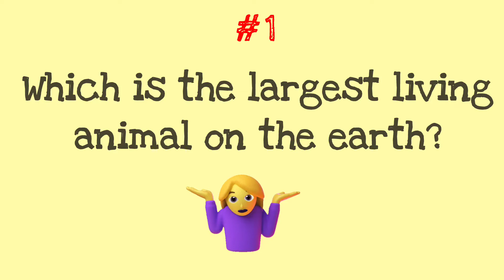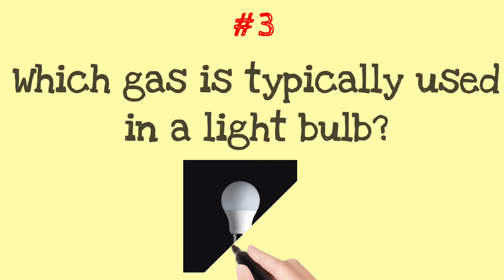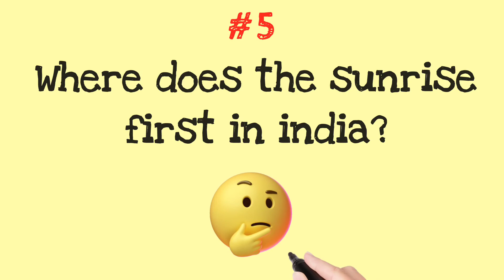Where does the sunrise first in india? || Interesting GK Questions || Interesting Facts || Curiosity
Where does the sunrise first in india?Interesting GK Questions | Interesting Interview Questions |Interesting Facts | Curiosity

This video is about interesting GK Questions With Answers.

All the questions are unique, Just need you to think out of the box.

You can judge your IQ level by solving these questions.

You know must of the facts, but do you know the intresting reasons behind them?

Curiosity is a channel which uploads some interesting educational videos.We provides important, interesting questions and answers which may be help you to crack interviews or exams.

I will regularly upload these types of interesting GK puzzles, riddles, facts and interview questions daily to enhance your mental skills, so subscribe our channel to get more videos like this.

The following 5 questions are there.

1.Which is the largest living animal on the earth?

2.Who invented pendrive?

3.Which gas is typically used in a light bulb?

4.What is the full form of AK47?

5.Where does the sunrise first in india?

🔸🔸🔸🔸 MUSIC CREDIT 🔸🔸🔸🔸

Song: Ikson - Lights (Vlog No Coppyright Music)

Tags -
Quiz questions, India GK interesting, Facts about India, Curiosity, Curious mind, General knowledge, Questions With Answer, Interview questions, Most brilliant IAS interview questions with answers